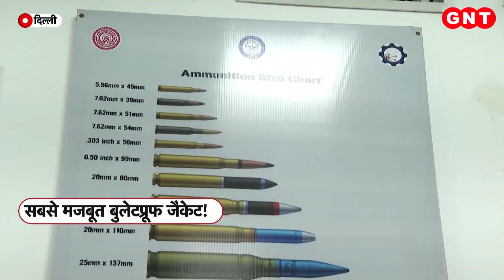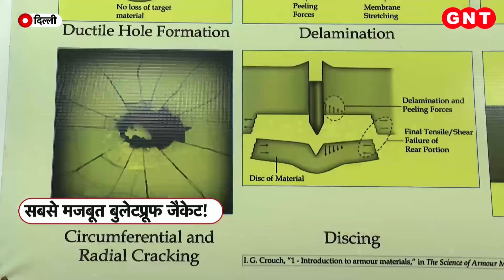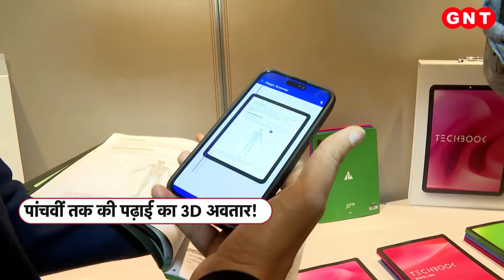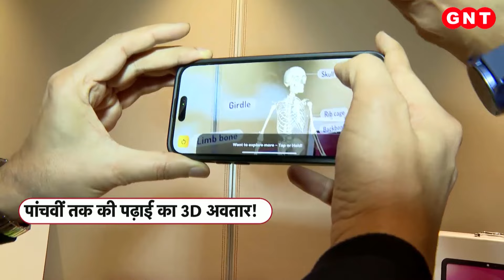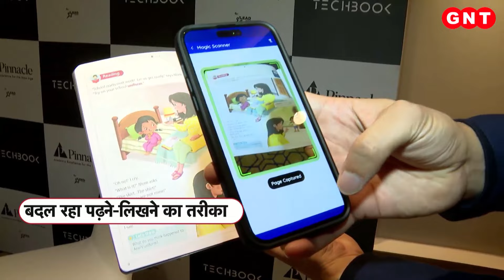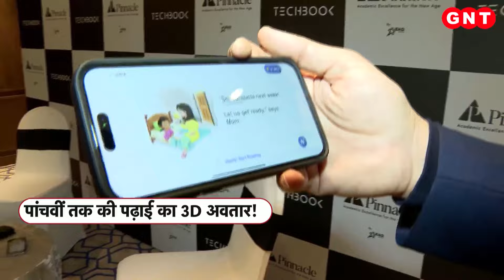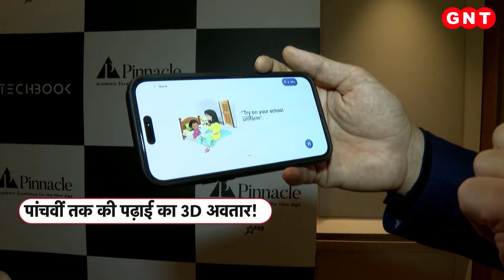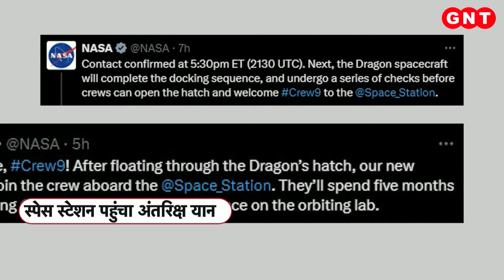IIT Delhi और DRDO ने सेना के लिए बनाई ऐसी जैकेट जिसपर AK-47 का नहीं होगा असर, देखिए रिपोर्ट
मातृभूमि के लिए फर्ज निभाते हुए कभी-कभी जवान गोलियों की बौछार के बीच फंस जाते हैं. इन मुश्किल परिस्थितियों में भी दुश्मनों की गोलियां हमारे जवानों का कुछ बिगाड़ नहीं पाएं. इसके लिए डीआरडीओ (DRDO) यानी रक्षा अनुसंधान और विकास संगठन ने आईआईटी दिल्ली (IIT Delhi) के साथ मिलकर एक विशेष 'सुरक्षा कवच' तैयार किया है.